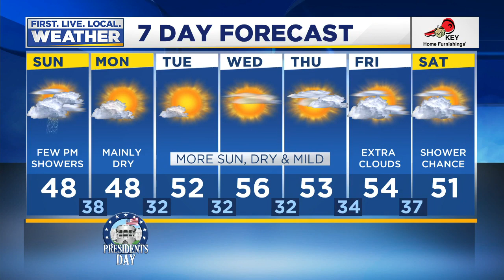Sunday morning FOX 12 weather forecast (2/16)